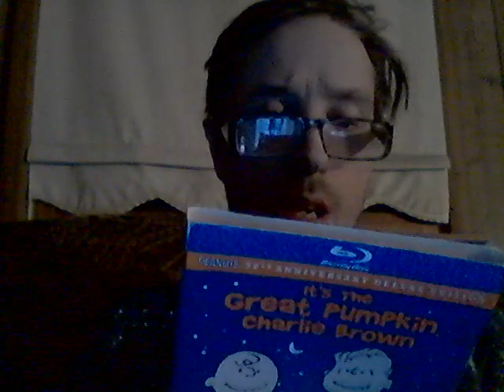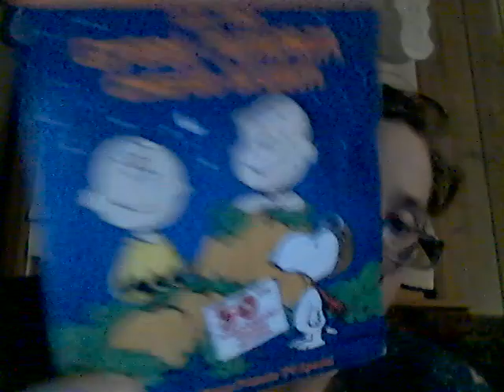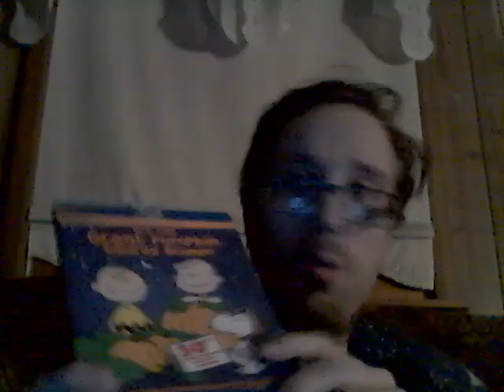Energy Drink Show 10-29-22!